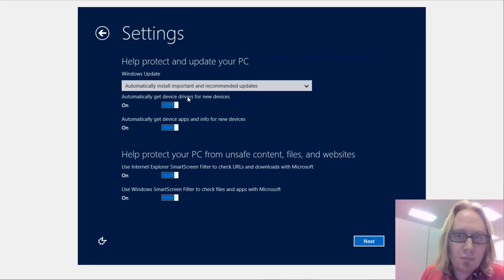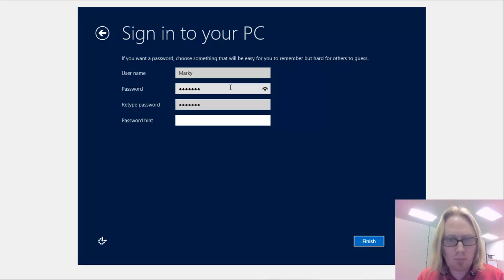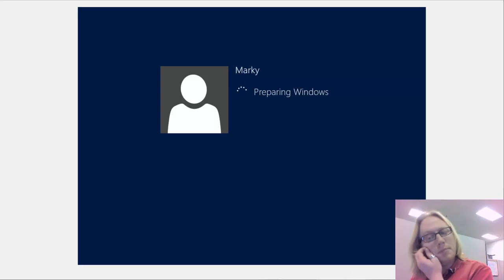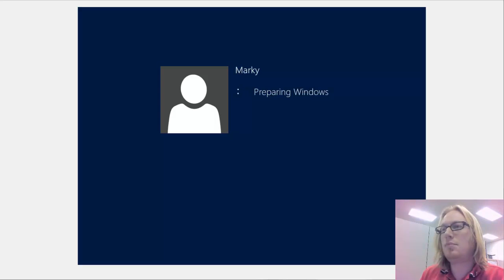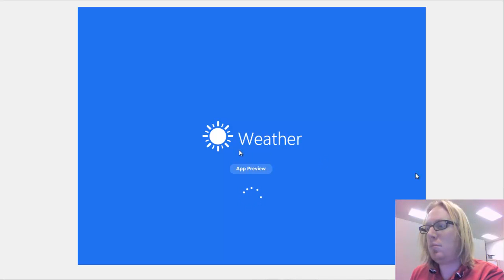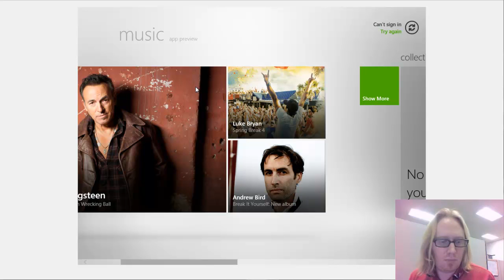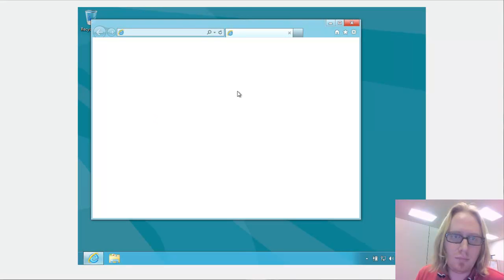Windows 8 Consumer Preview - First Login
You need to sign into apps to use them. I for one will not be using that feature. This looks like a privacy advocate's nightmare.